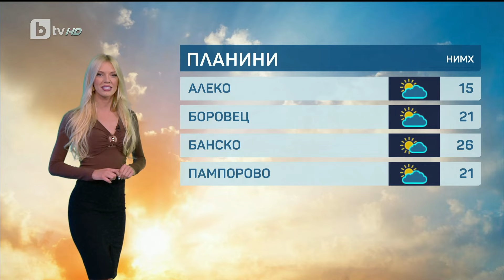unknown 2024 07 04 17 21 clip 1